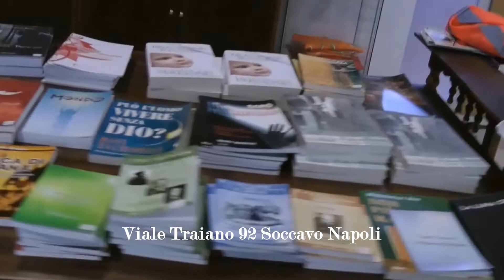"GESU' IL SAMARITANO " Pastore Riccardo Leonetti Domenica 01 Dicembre 2019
Chiesa Cristiana Evangelica Dei Campi Flegrei
 (Viale Traiano 92 Soccavo )-Napoli